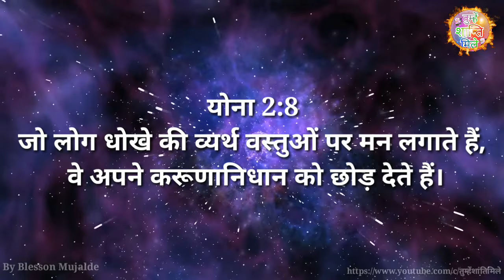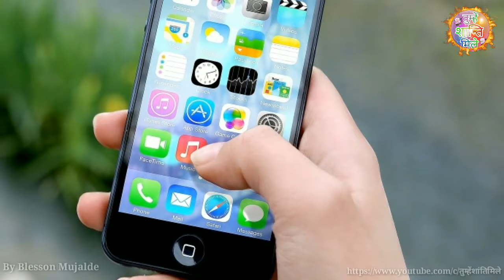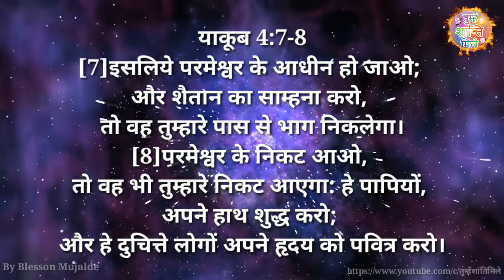May your life is drawing darkness || क्या आपका जीवन अंधकार खींच रहा है || By Blesson Mujalde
May your life is drawing darkness || क्या आपका जीवन अंधकार खींच रहा है